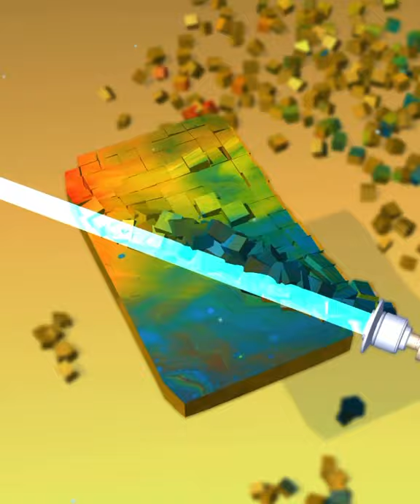Soap Carving 3D | Satisfying and Relaxing ASMR Gameplay